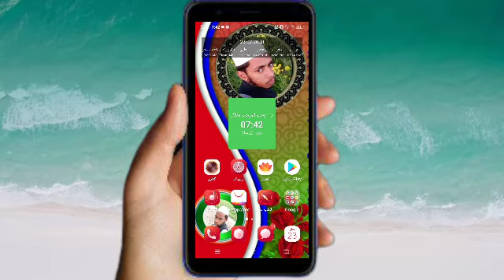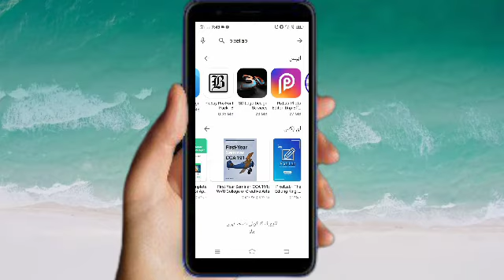PixelLap_ شروع سے آخر تک جانکاری دی جائے گی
السلام علیکم و رحمۃ اللہ و برکاتہ ناظرین اکرم خیر و عافیت سے ہونگے اللہ پاک آپ لوگ خوش رکھے آج میں پھر ٹیکنیکل کا ایک ویڈیو آپ لوگوں کی خدمت میں لایا ہوں مکمل جانکاری حاصل کریں پکس لیب کے متعلق جانکاری